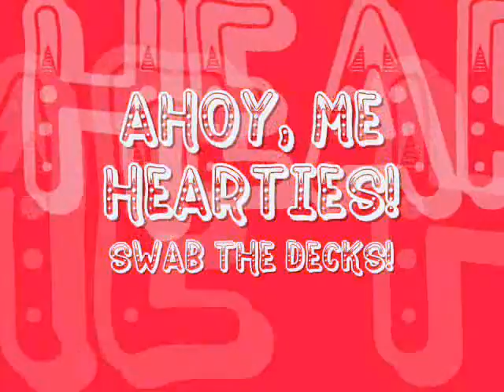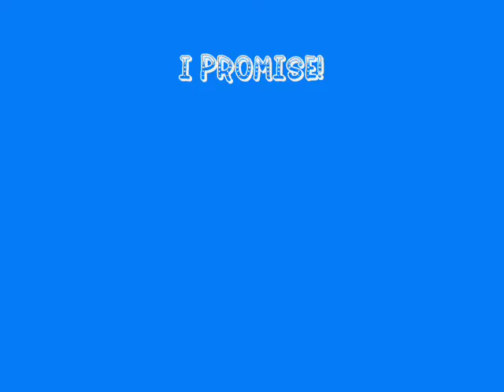Ahoy, Mateys! It's Thursday! (3/26/09)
Oh man, this video is so lame, and I ramble on and on about stuff that doesn't even make sense.

Next weeks will be shorter, I promise...and I forgot to add in some stuff...but I'll cover it next week.

SONG BY: ULTRASONGS

Peace out!